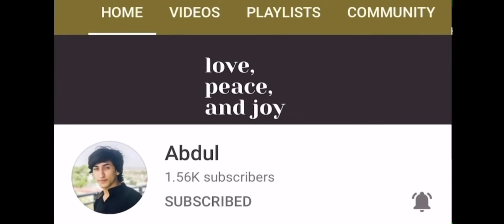IPHONE XS MAX PUBG test || PUBG MOBILE